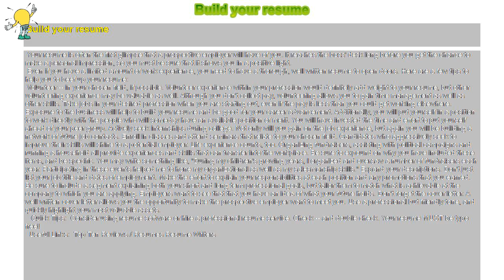How to : Build your resume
Build your resume

 Your resume is often the first glimpse that a prospective employer will have of you. It reaches the boss' desk long before you get the chance to make a personal impression, so you must be sure that it shows you in a positive light.

 Even if you have a limited amount of work experience, you need to have a thorough, well written resume to open doors. Here are a few tips to help you to beef up your resume:

 Volunteer -- in your chosen field, if possible. Volunteer experience within your profession would definitely add weight to your resume, but other volunteering experience may be valuable as well. Although you don't collect pay, volunteering allows you to gain time management as well as other skills. Take jobs in your desired profession when you are starting out, even if the pay is less than you could get working elsewhere. Exposure to the business will help to build your resume and be good for your career advancement. Additionally, you will put yourself in a position to work directly with the people who will someday have an available position of merit. You will have invested the time and effort to put yourself ahead of your peer group. Actively seek internships during college. Not only will you gain on the job experience, but again you will be building a network of future job contacts. Enroll in classes and attend seminars that relate to your chosen field. Candidates who aggressively seek to improve their skills will shine to a potential employer. Life experience counts, too. Organizing fundraisers, assisting with political campaigns and running a household all provide experiences and skills that can transfer into the workplace. Be sure to expound on why you have included these items, and be specific. You may write something like, "During my children's growing years, I organized and oversaw a number of fundraisers each year. Participating in these events helped me to hone my organizational as well as my salesmanship skills." Expand your descriptions. Don't just list your job title and dates of employment. Make the effort to explain your responsibilities at each position and any promotions that you earned. Be sure to include a segment explaining both your short and long term professional goals, but tailor them to match what is achievable at the company to which you are applying. Employers want to see that that you have an idea of what your future holds. Don't forget the cover letter. A well written cover letter allows you the opportunity to make the prospective employer want to meet you. Use a professional but friendly tone, and quickly highlight your most valuable assets.

  Quick Tips: Consider using resume software or hire a professional resume service. Check -- and double check. Your resume MUST be typo free!

 Useful Links: Top Ten Reviews / Resumes Resume Writers